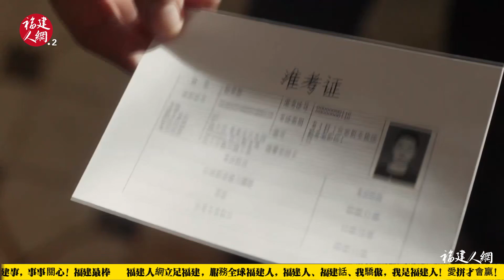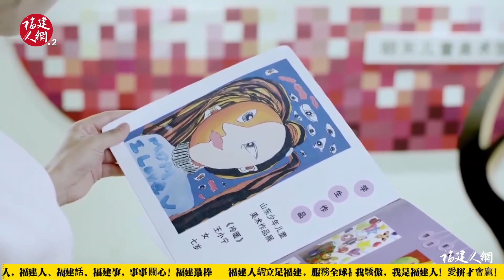HD022莆仙戲、莆田戲劇《魂斷鼇頭》Chinese opera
HD022莆仙戏、莆田戏剧《魂断鳌头》
HD022莆仙戲、莆田戲劇《魂斷鼇頭》